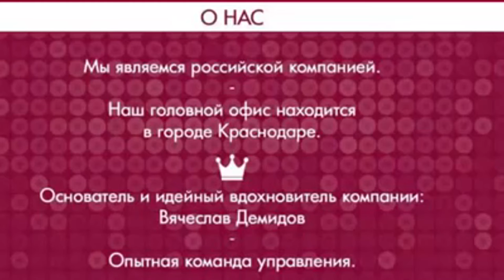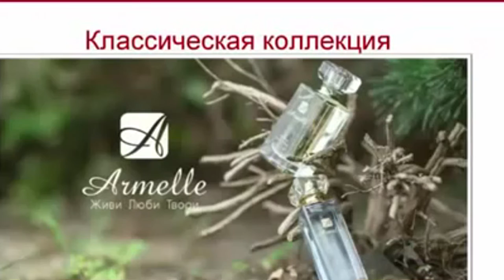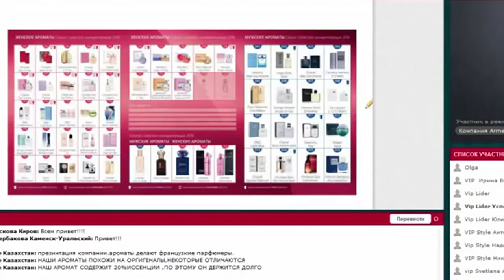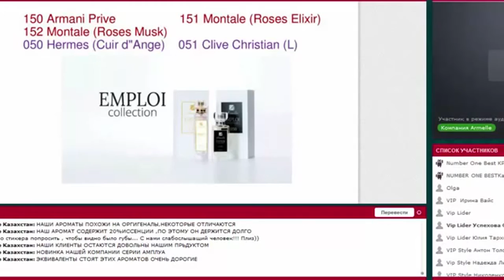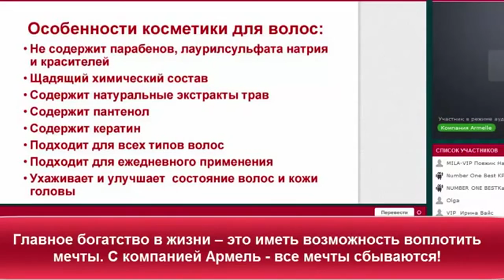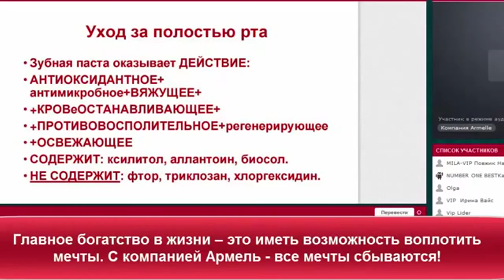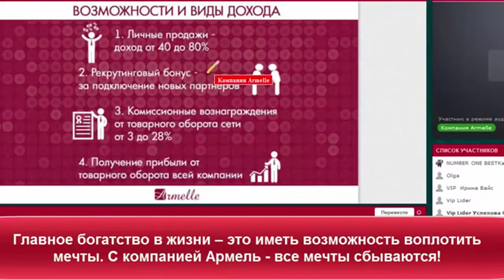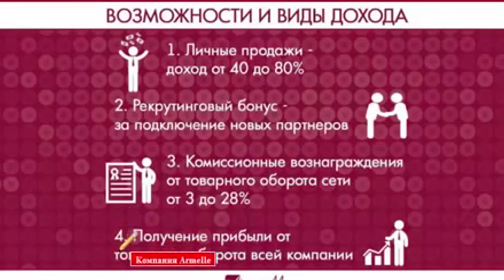Лучшая Презентация компании Armelle Армель лидер Олеся Селезнева